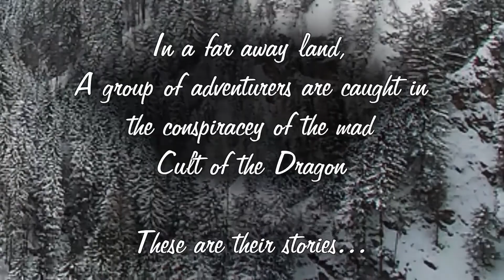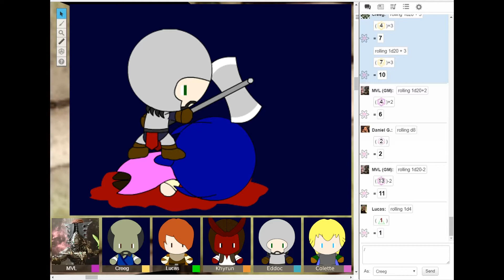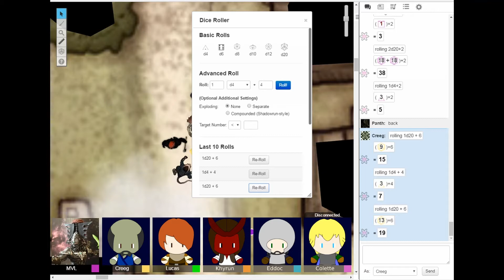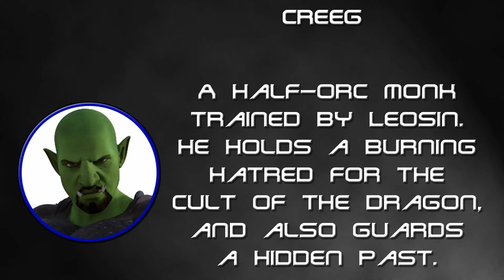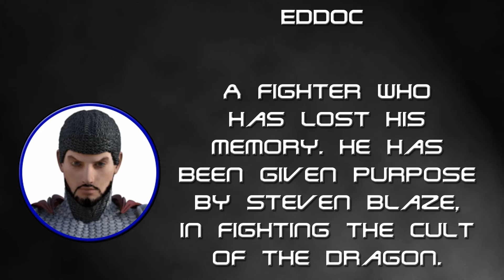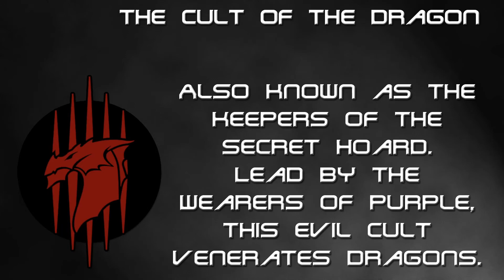Hoard of the Dragon Queen (D&D) Part 1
MVL and friends play Dungeons & Dragons on Roll20!

Hoard of the Dragon Queen Part 1.

(Recorded in 2016! We were much less proficient with D&D 5th Edition, Roll20 and recording! There are many audio issues! I hope you enjoy!)